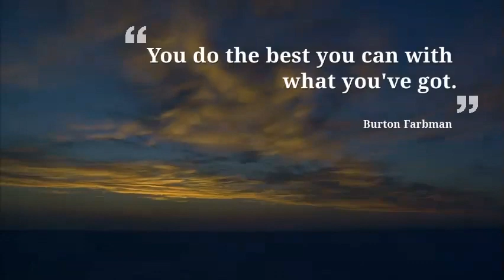Marriage Takes Love and Resolve - Read Suzy Farbman's very personal story.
You know Suzy Farbman from her weekly Godsign's column for Read the Spirt and maybe you've seen her on Oprah. This week she shares a personal story of love and resolve as her beloved Burton battles cancer.